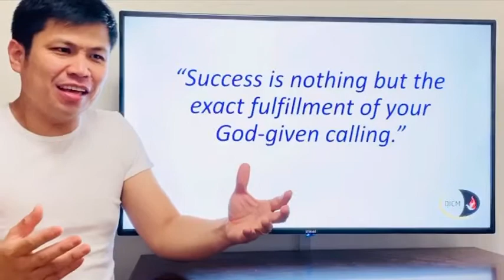WHAT IS SUCCESS?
REDEFINING SUCCESS